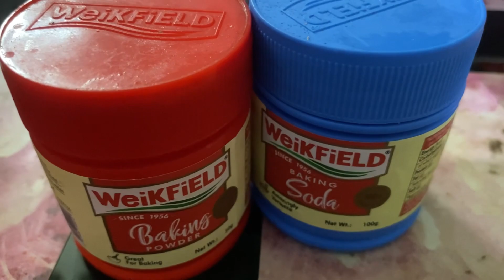Easy Chocolate Brownie | Eggless Chocolate Brownie Recipe Without Oven